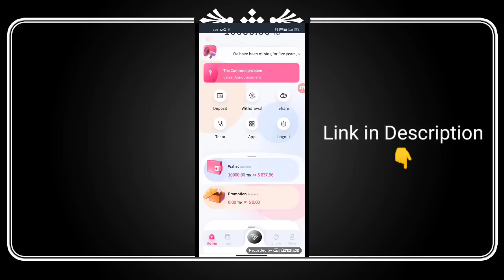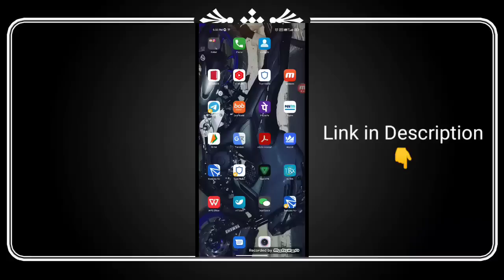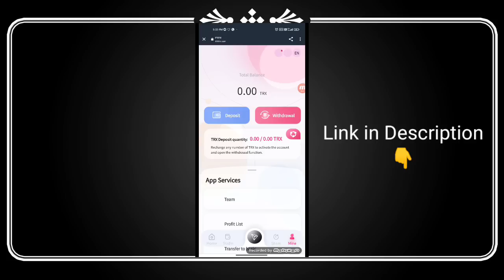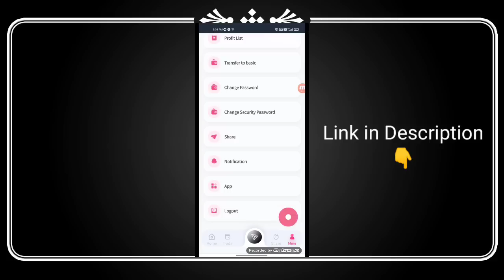Credit guarantee for bloggers, the latest financial products in 2022, daily income 6-8%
Sign up to get 10000TRX bonus! 100% withdrawal | Invitation code: 31051486

Website link 898trx.com website registration Currently has more than ten self-built mines

and cooperative mines around the world. The world's leading one-stop blockchain computing power ecosystem